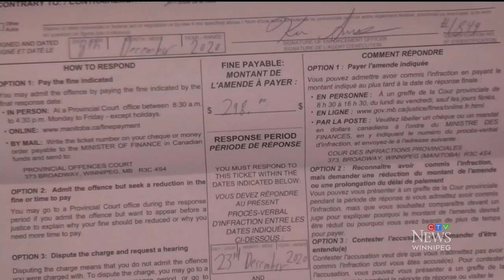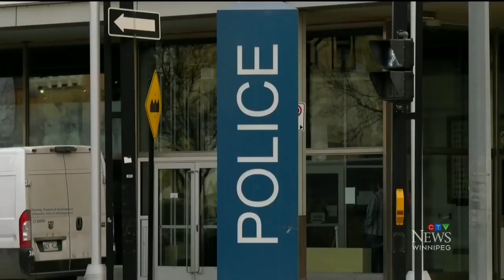Winnipeg police officer tickets couple after they question why he isn’t wearing a mask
CTV's Mike Arsenault reports on a video of a Winnipeg police officer being questioned about not wearing a mask during a traffic stop.